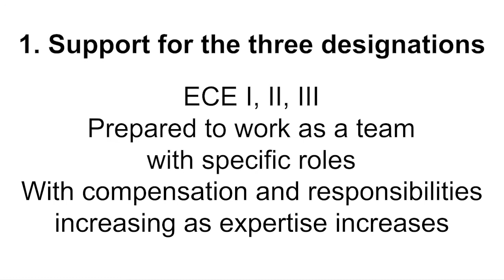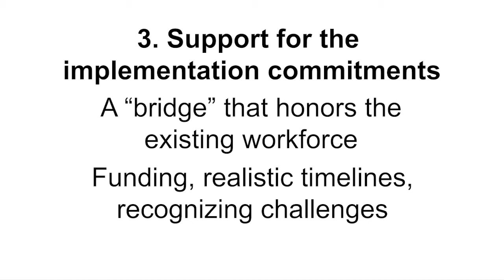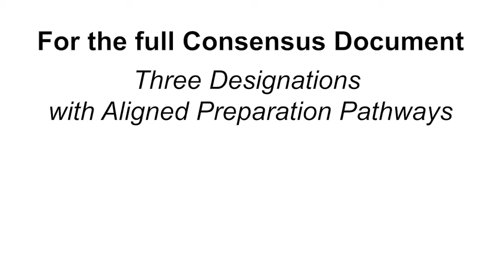Consensus Document: Three Designations with Aligned Preparation Pathways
Vermont's Advancing Early Childhood Education as a Profession Task Force releases its Consensus Document on Three Designations with Aligned Preparation Pathways in May, 2021. Rachel Hunter, Outreach Coordinator, takes us through what's inside.